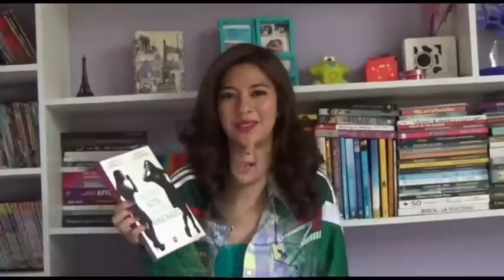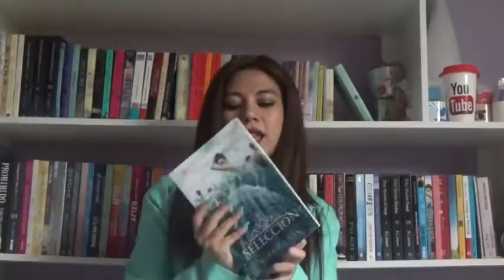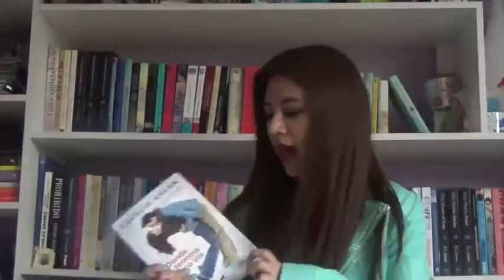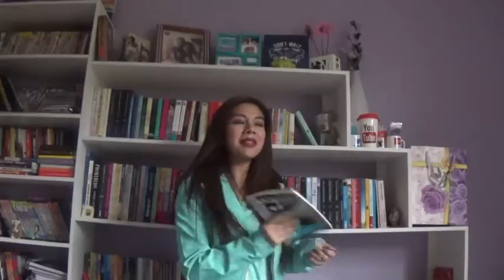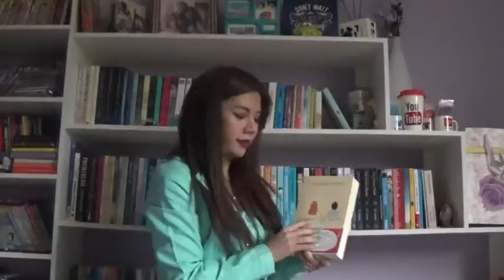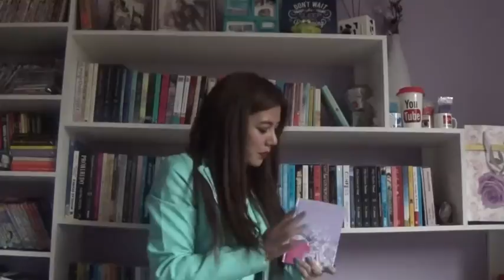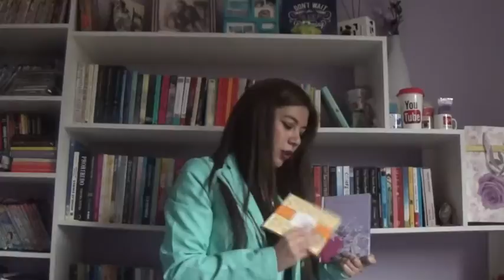BOOK HAUL FILC 2016 (+ De 20 Libros) | ViviEntreLibros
"Vlog Libreria En Orlando | ViviEntreLibros"